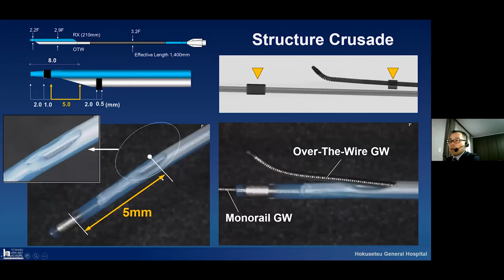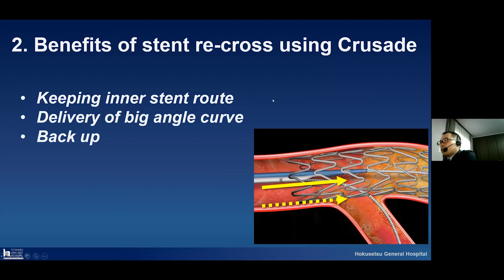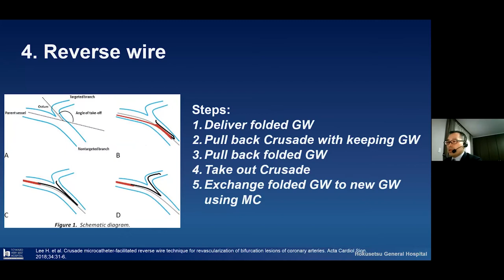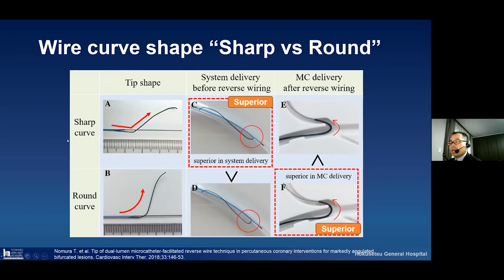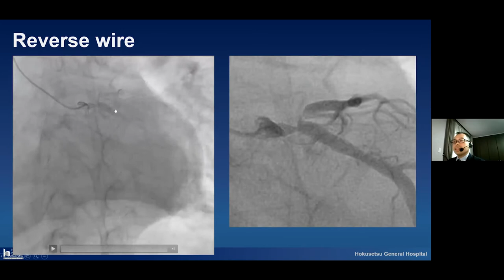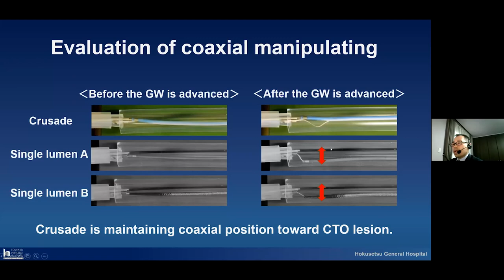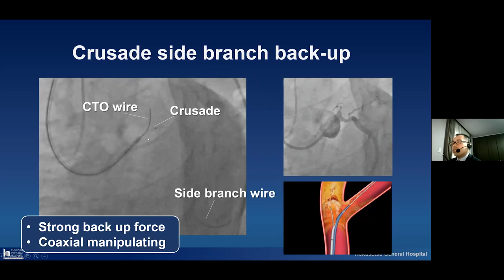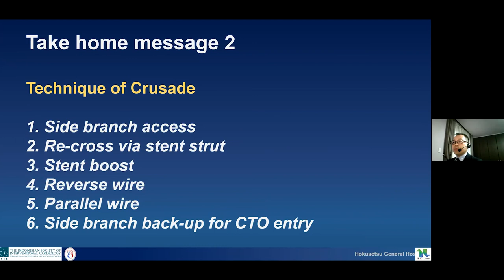Role of Dual Lumen Microcatheter (Crusade) in Simple to Complex PCI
In this video, Wataru Nagamatsu, MD (Japan) explains about the function of dual lumen microcatheter (Crusade) to facilitates several technique such as side branch access, re-crossing of stent strut, reverse wire, parallel wire, and side brach backup for CTO entry.